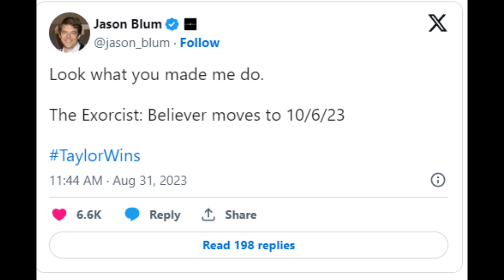Exorcist Believer News | MAJOR Disappointing Update...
Song 1: The Boogeyman Is Real/The Shape Hunts Allyson remake
Artist: AudioVworks by Jason